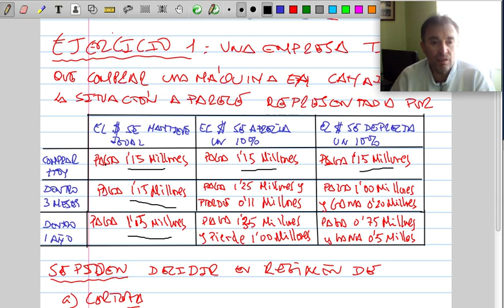Ejercicio: Toma de decisiones